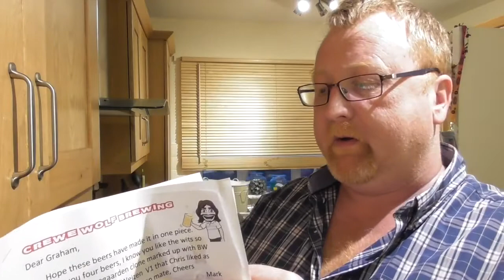Sierra Nevada by Mark Warburton Crew Wolf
Lost found footage from our friend Crew Wolf
If you don't already sub him then please do he is a top guy